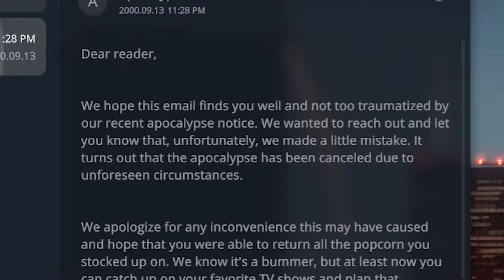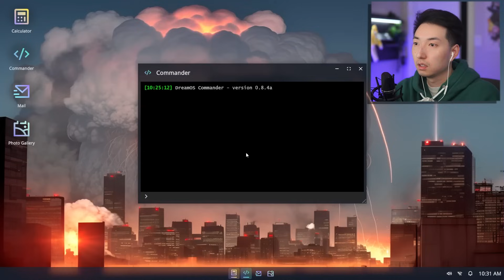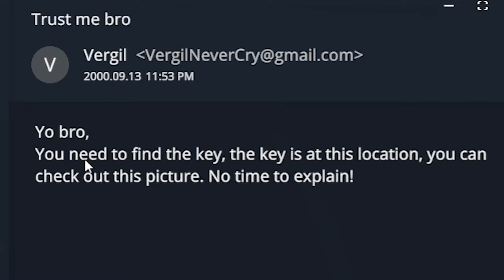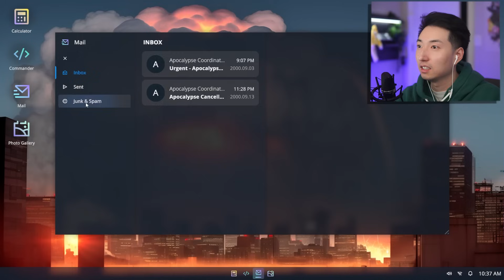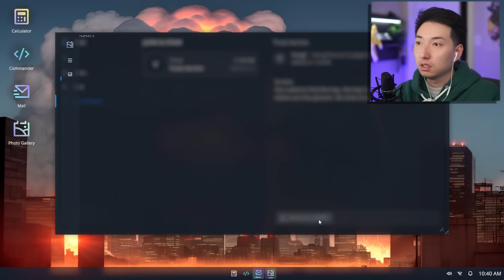MY CRAZY YANDERE AI GIRLFRIEND IS BACK...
HELP me.